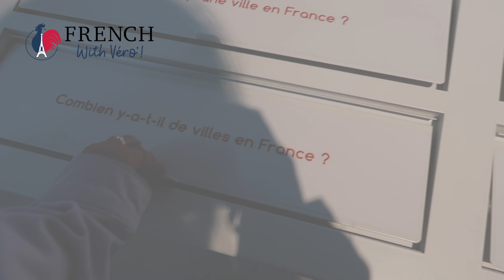French with Vero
Voici une petite vidéo qui présente plusieurs aspects culturels de la France et que vous pouvez retrouver sur la page d'accueil de mon

Here is a short video that features many cultural aspects of France and is present on the home page of my

Aqui esta un pequeño video que representa algunos de los aspectos culturales de Francia y que pueden encontrar en la pagina principal de mi sitio internet